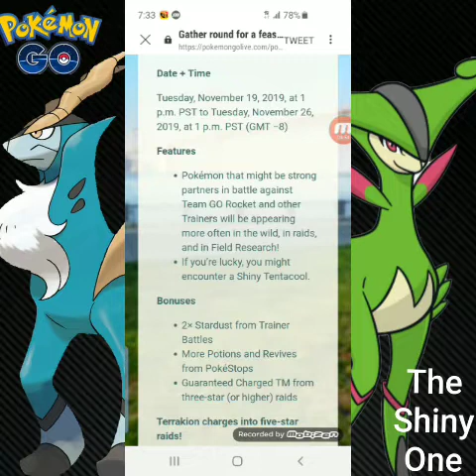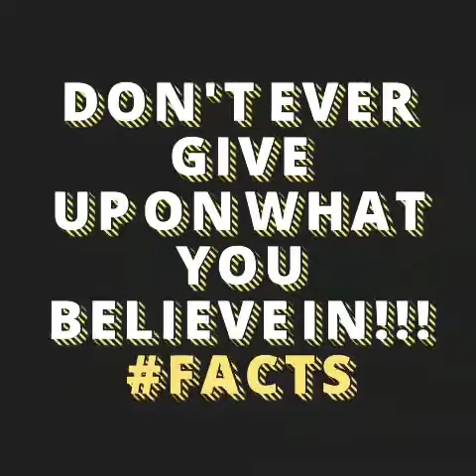3 NEW NAMED EVENTS STARTING THIS MONTH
Today, I Talk About The 3 New Events That Are Coming Starting This Month & Ends In December Next Month. NEW Names For The Events Mentioned.

"Free"
By: (LiQWYD)

By: (Simon More)

"Sleeping In My Head"
By: Siine (Feat. Frank Moody)

"Finally"
By: (Loxbeats)

"East"
By: (Lahar)

Production Tools:
(Mobizen Screen Recorder)
(Mobizen Video Editor)
(Samsung Galaxy S10e Camera)
(Samsung Photo Gallery)
(Samsung Music)
(VivaVideo)
(Music Tag Editor)
(YT Studio)
(Cut Paste Photo)
(Free Music)
(Go Field Guide)
(The Legend App)